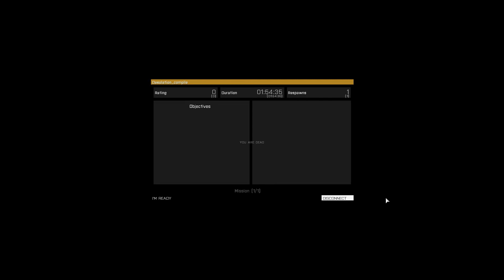Arma 3 Desolation #04 - FAIL VIDEO (PvP) || German Gameplay/Deutsch Let´s Play/HD/Dayz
Warum immer nur erfolgreiches Gameplay zeigen? Ich dachte mir man muss zu euch Zuschauern auch einfach ehrlich sein & neben all dem Erfolg auch mal zeigen was alles bei Aufnahmen schief geht! Deshalb wünsche ich viel Spaß bei 5 verschiedenen Aufnahmen, die zusammen geschnitten und vertont wurden, in denen so einiges schief gelaufen ist! :)

Arma 3 Desolation: Bei Desolation handelt es sich um eine Modifikation in welcher es um das nackte Überleben geht. Diese Mod ist die erste welche siche wie die Dayz Standalone auf Survival auslegt. Um zu überleben benötigst du reichlich Essen & Trinken, Waffen um dich gegen Zombiehorden und Banditen zu verteidigen. Du hast die Möglichkeit Zelte aufzuschlagen oder im Boden Verstecke anzulegen um Loot zu verstecken. Dank der RHS Mods gibt es reichlich coole russische sowie amerikanische Fahrzeuge und Klamotten die super auf die Map Chernarus passen. Doch es ist nicht so leicht einen fahrbaren Untersatz tauglich zu machen. Du benötigst sämtliche Einzelteile wie Motor, Sprit, Räder, Auspuff usw um ein Auto in Gang zu setzen. Helikopter benötigen ähnliches. Doch all diese Transportmittel finden sich nicht wie Sand am Meer. Das erstaunliche ist das Desolation sich im Early Acces befindet und dennoch enorm viel guten Kontent bietet. Könnte diese Mod die Dayz Standalone in Grund und Boden versinken lassen?

Du willst mich und meinen Kanal mit einer Spende unterstützen?

Equipment:

Logitch HD Webcam
Greenscreen
Maus: Decus Gaming Mouse
Headset: HyperX
Mikrofon: Rode NT-USB

PC
GPU: GeForce GTX 960
CPU: IntelR CoreTM i7-2700K CPU @3.50Ghz
Arbeitsspeicher: 16,00 GB RAM
Auflösung: 1920x1080, 60Hz
Betriebssystem: Microsoft Windows 7 Ultimate

Survive in a 225²km open world, gather supplies and explore. How long will you survive?

Go Solo, team up with friends or take on the world as you choose your path in this brutal and chilling landscape using whatever means you stumble upon to survive.

This modpack contains everything that you need, the download of the launcher of the website is not required. After the download of this modpack finished you are good to go to join any desolation server that is online.